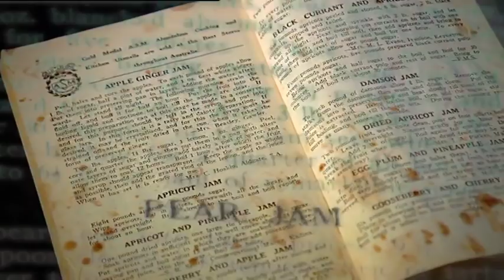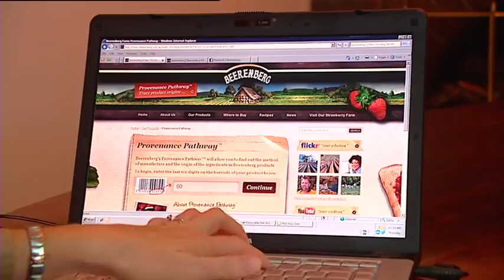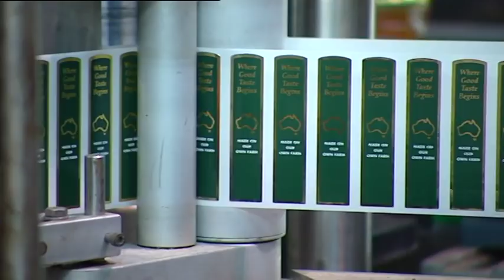Beerenberg Corporate Video (updated)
Watch this Beerenberg video to learn more about this family-owned company based in Adelaide Hills, South Australia. We use the freshest farm produce and traditional recipes to make home-style jams, marmalades and condiments. The result is mouth-watering products with no added artificial flavours, colours or preservatives.